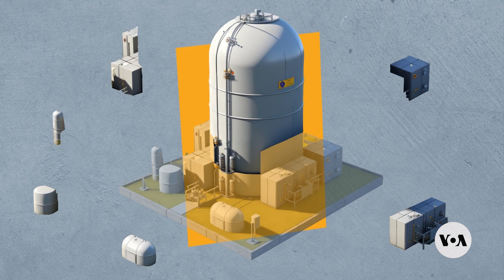Small modular reactors could give developing countries access to nuclear energy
Experts say small modular reactors, called SMRs, are bringing affordable nuclear energy to less wealthy countries. But what are SMRs and why are proponents so excited about them? VOA reporter Henry Wilkins explains